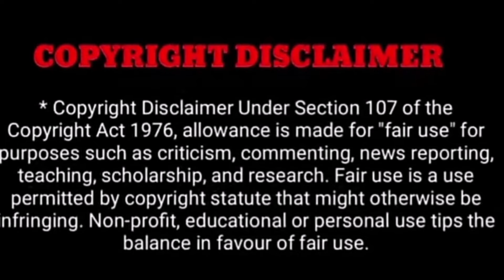இயக்குனர் மரண செய்தி..! அதிர்ச்சியில் ரசிகர்கள்..